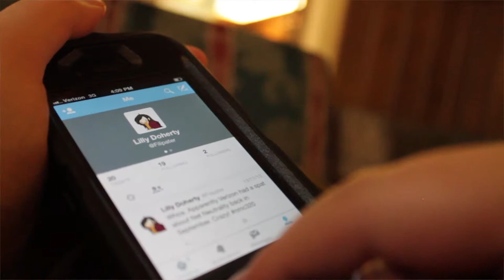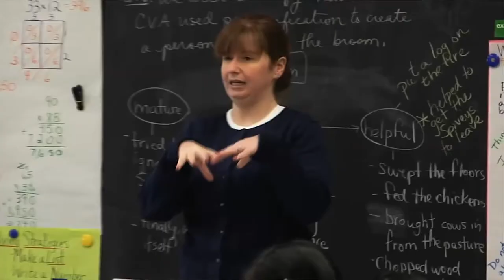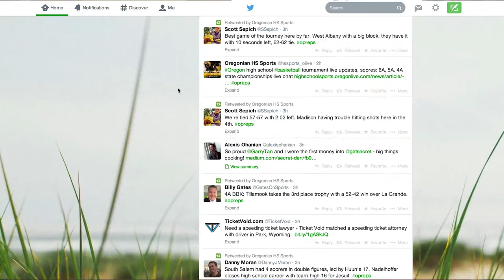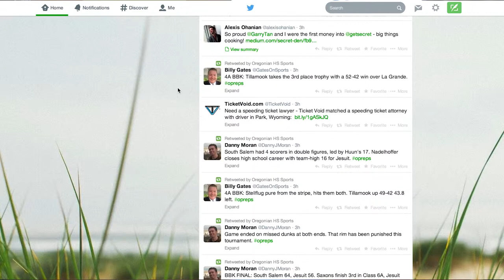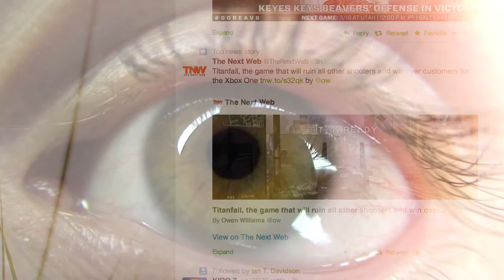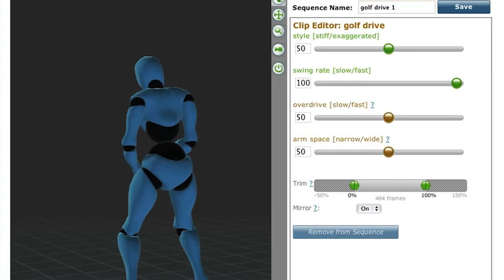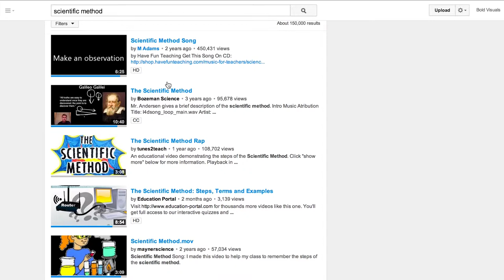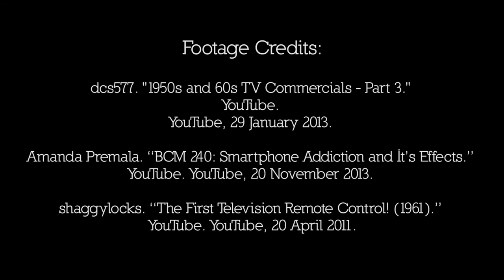Capstone Class Winter 2014 - Video 2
This documentary explores the importance of media literacy education.